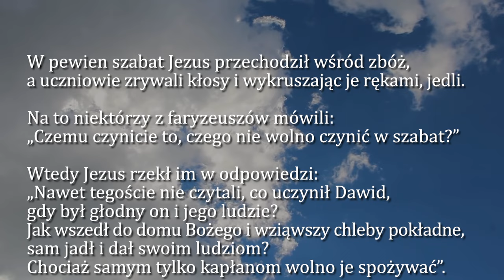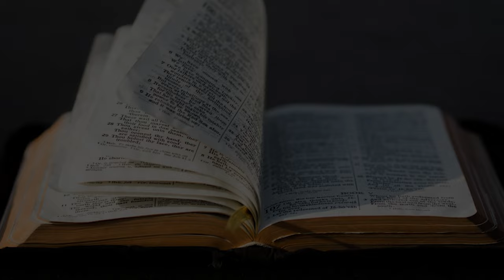Dobra Nowina na dziś | 7 września - Sobota, XXII tyg. zwykłego